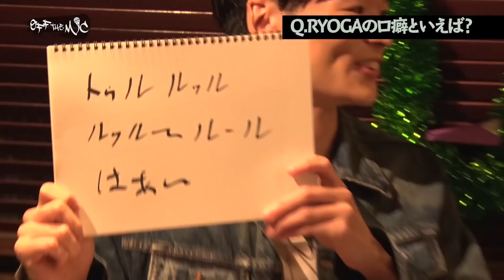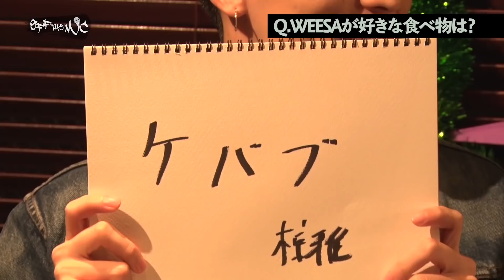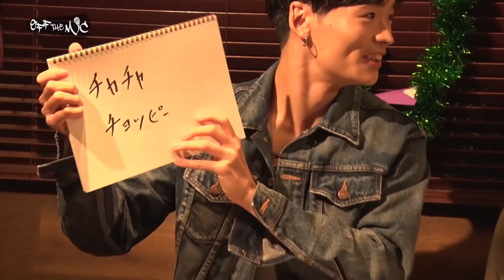全員回答一致を目指せクイズ！PSYCHIC FEVER 秋の決起集会 #3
PSYCHIC FEVER 2nd Pre-Debut Single 'Best For You'
'Best For You' Launch Online Live 10.22(FRI) 20:00 on YouTube